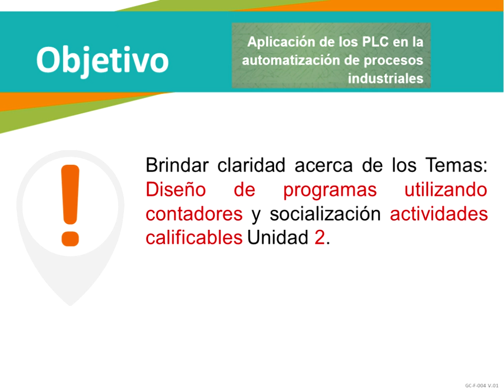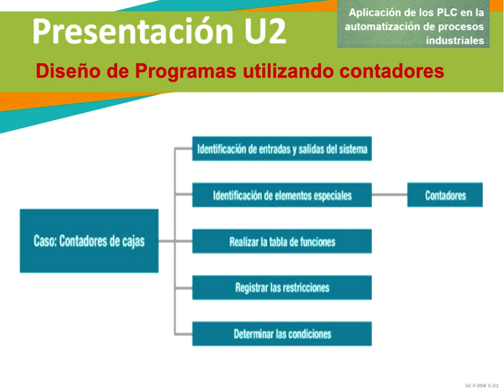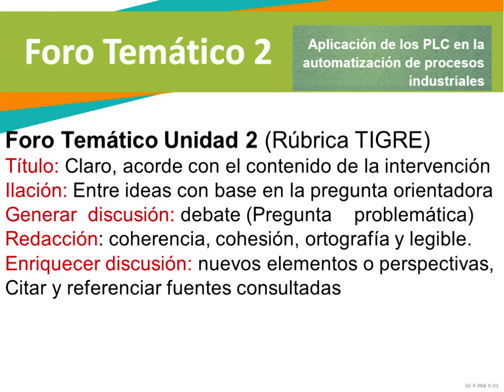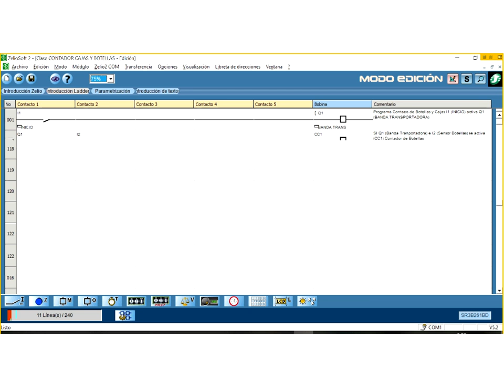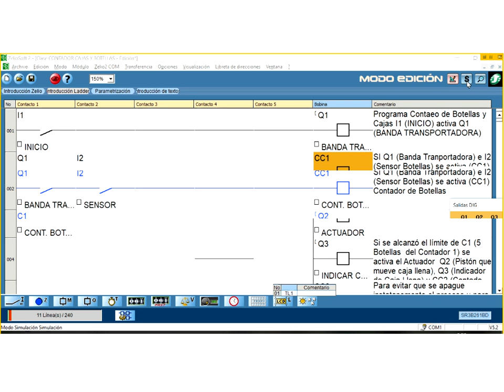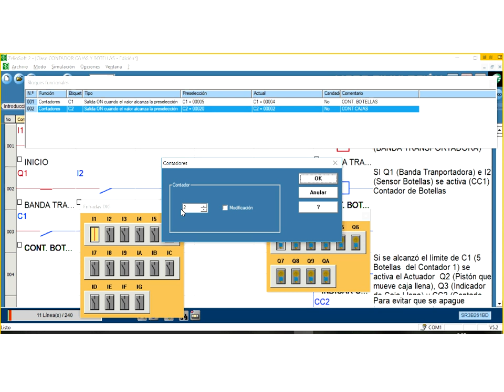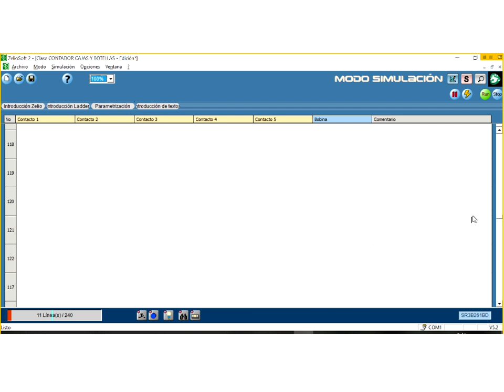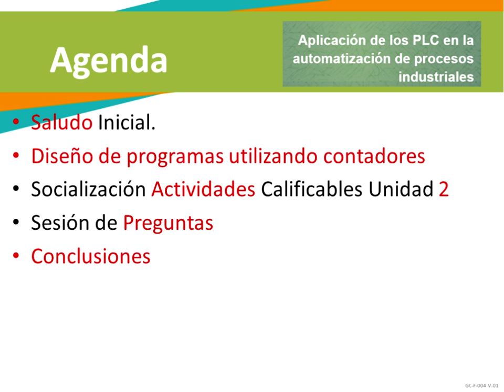Diseño de Programas PLC utilizando Contadores y explicación Rúbrica TIGRE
Visita mi página web la segunda sesión en línea se trataron los siguientes temas: Diseño de programas PLC en ZelioSoft utilizando contadores y socialización actividades calificables Unidad 2 y participación en el foro temático con rúbrica TIGRE.